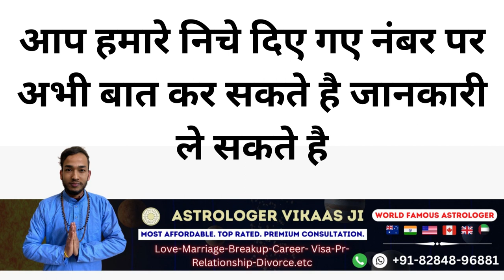आपका प्यार सब कुछ छोड़ के आएगा आपके पास अभी आएगा आपका प्यार